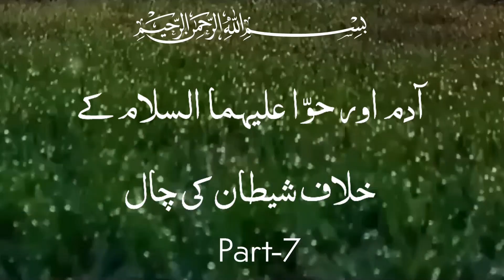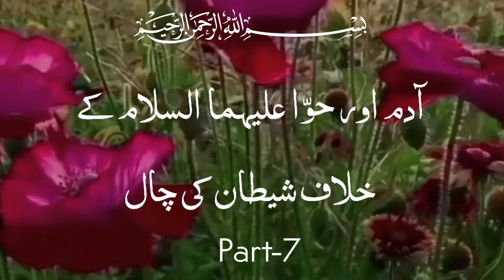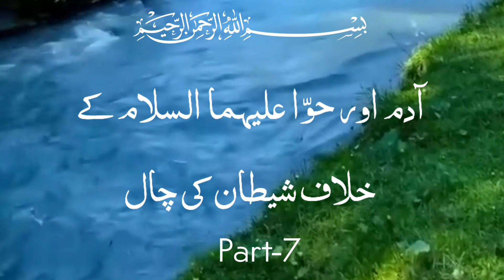Qasas-ul-Ambiy In Urdu | The Story Of Prophet Adam A.S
Assalamualaikum!
Qasas-ul-Ambiya ! Adam Alaihis Salam Aur Hawwa Alaihis Salam Ke Khilaf Shaitan Ki Chaal ! part-7

Note !